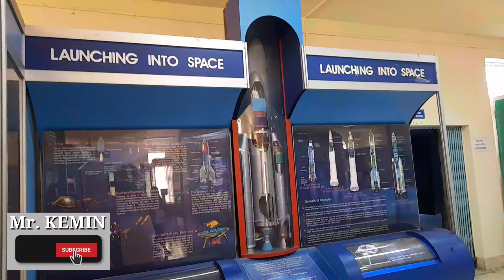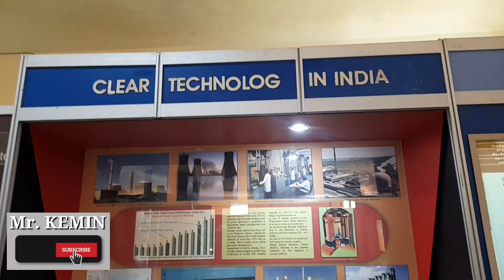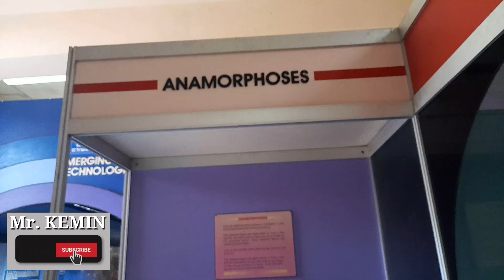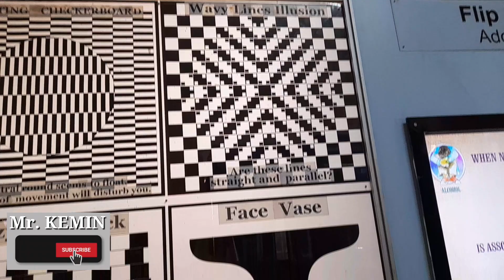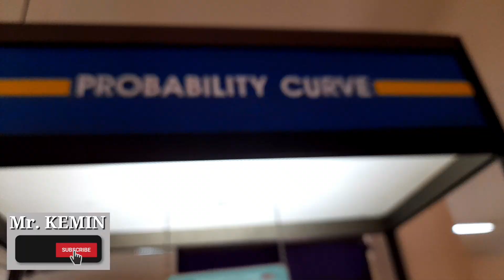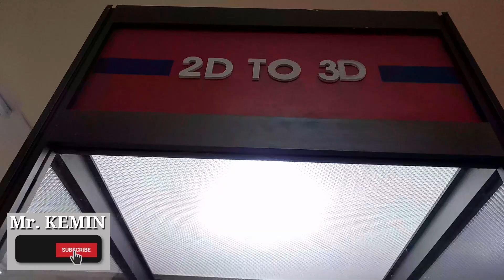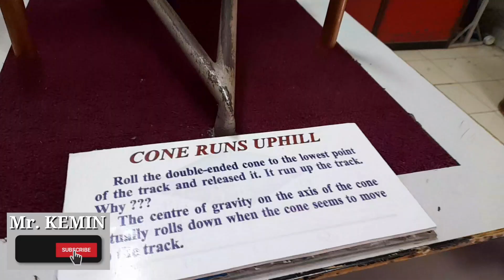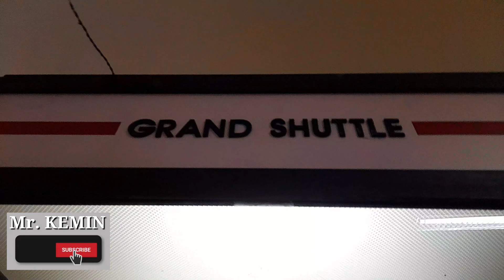Family Hikes | IG Park | Science Centre | Gompa Mandir | ITANAGAR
4 4 COPY & PASTE this in your video description to properly Credit!
Video Link: • • MBB & LiQWYD - Vamos (...